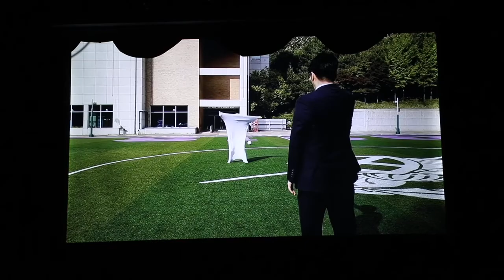GSIS Tech Drama Trailer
GSIS Fine Arts Night on May 21st, 2019